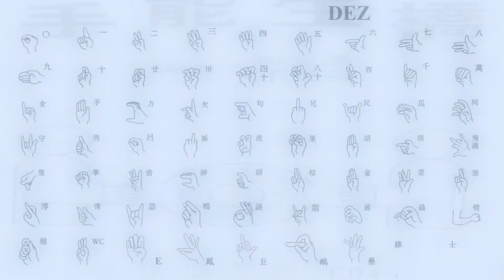【手能生橋】台灣手語基礎教學5之1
手語翻譯培訓基礎教材第五單元(1) 實物位置問答
有小試身手喔！自我挑戰，看你答對了嗎？